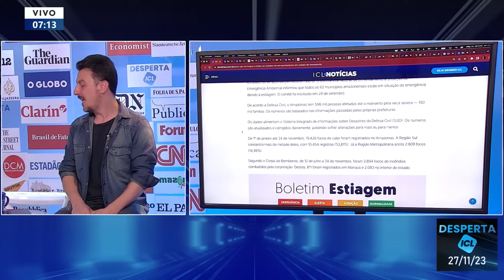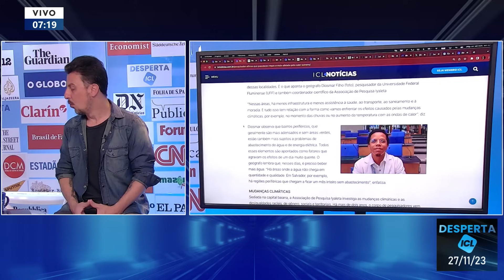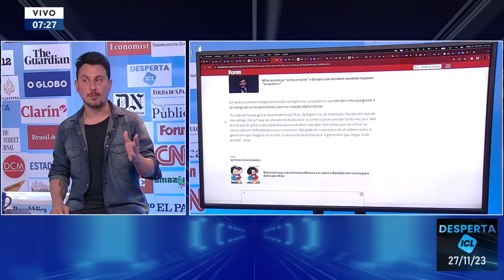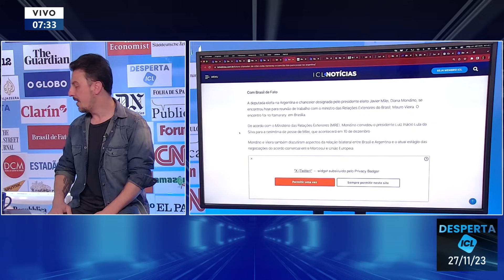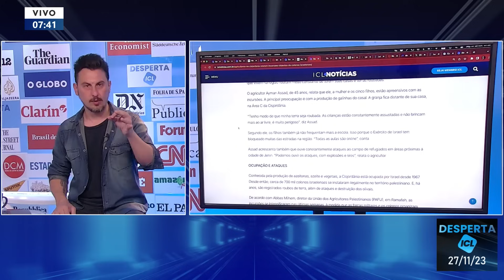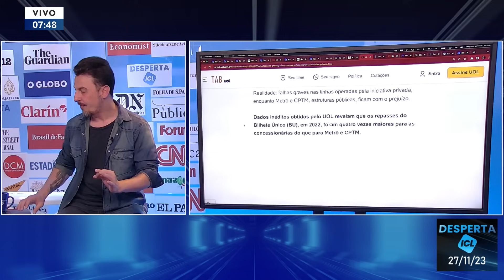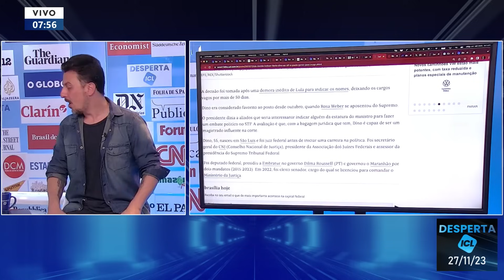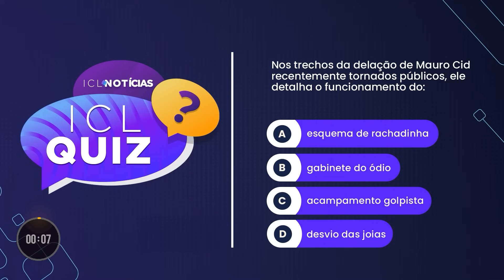27/11 - JORNAL DIZ QUE LULA VAI INDICAR FLÁVIO DINO AO STF HOJE - DESPERTA ICL